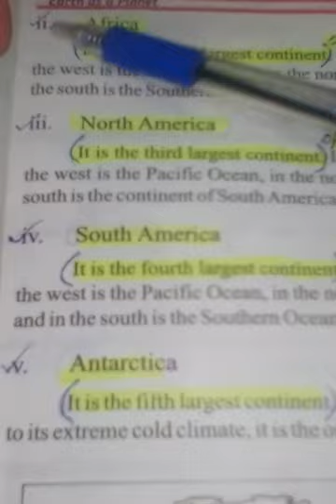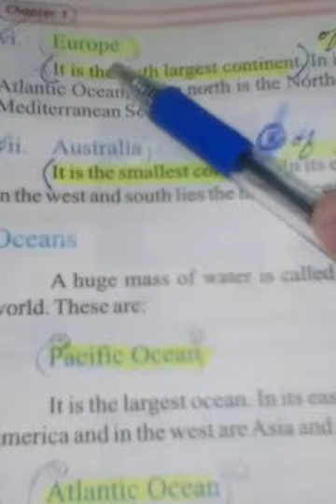Geography Class 6th 1st Term Lecture#5 16-04-2021